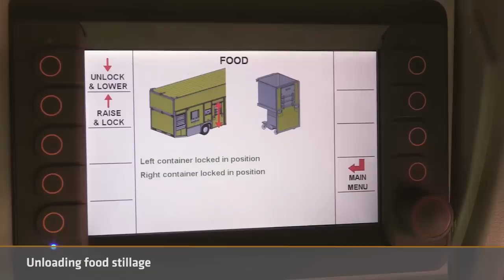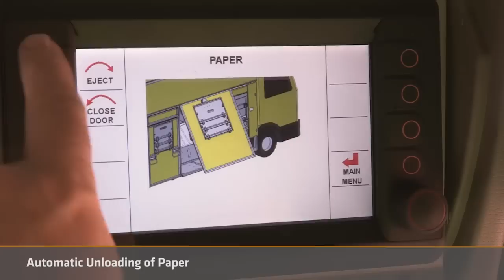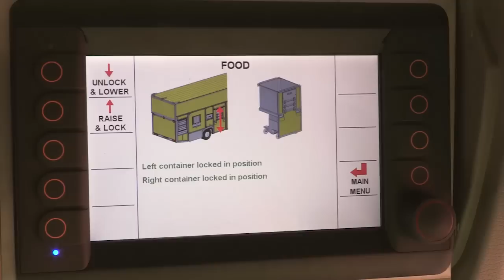Romaquip Kerb-Sort Working in St. Helens Council